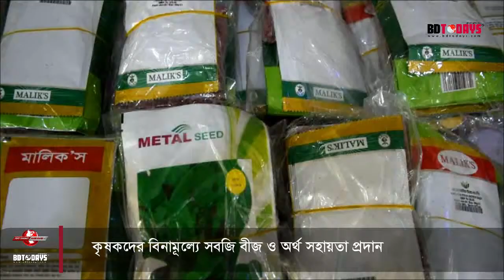বিনামূল্যে সবজি বীজ ও অর্থ সহায়তা প্রদান || কুমিল্লা || কৃষি সম্প্রসারন অধিদপ্তর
কুমিল্লার দেবীদ্বারে খরিপ-১ মৌসুমে প্রান্তিক কৃষকদের পারিবারিক পুষ্টির আওতায় আনতে বসত বাড়ির আঙ্গিনায় সবজি চাষের জন্য ৪৮০ জন কৃষকদের মাঝে বিনামূল্যে সবজি বীজ ও চাষাবাদের জন্য অর্থ সহায়তা প্রদান করা হয়েছে।
মঙ্গলবার উপজেলা পরিষদ হল রুমে কৃষি সম্প্রসারন অধিদপ্তরের আয়োজনে সবজি বীজ ও চাষাবাদের অর্থ সহায়তা প্রদান বিতরন কার্যক্রমের শুভ উদ্বোধন করেন প্রধান অতিথি উপজেলা নির্বাহী কর্মকতা রাকিব হাসান ।